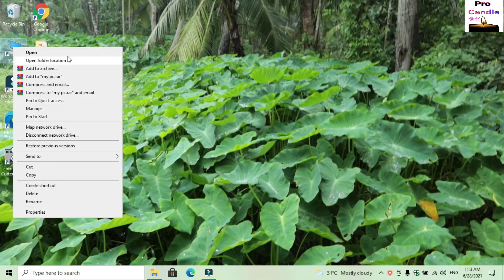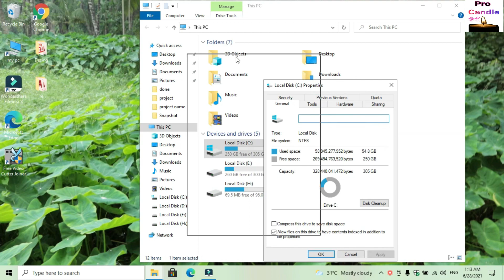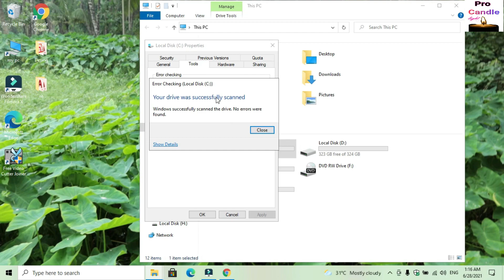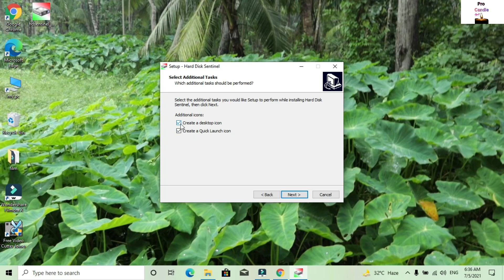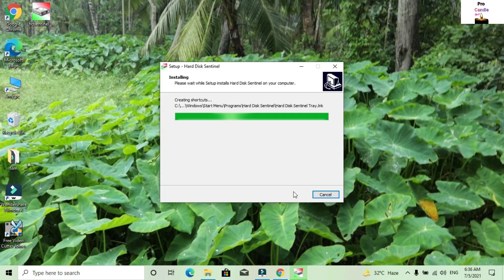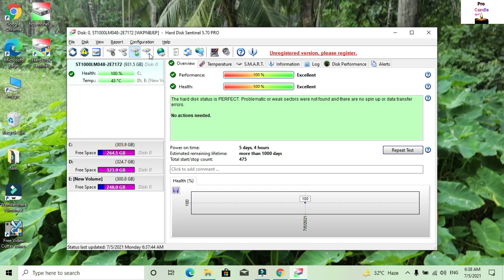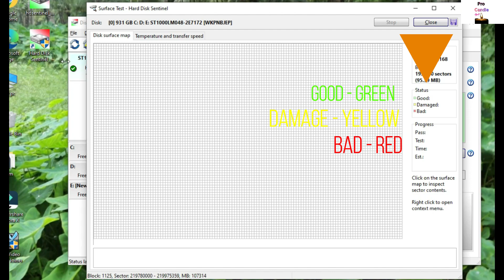How to solved scan drive for errors solved | Hindi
How to solved scan disk errors solved | Hindi
This video have explain how solve scan drive for errors in laptop or in pc . Scan drive errors problem build by using internal hard disk for too long like more then 5 years or due to heavy load on hard drive it can be vires etc. It can be many reason for that solution is sometime your laptop or pc can solved its self  sometime not .
Reason why your laptop or pc cant solved due to too much bad sectors .
This video have explain what to do and how to solved get to know more in this video